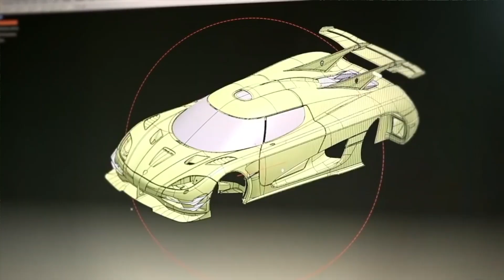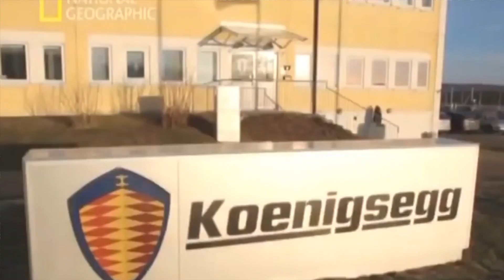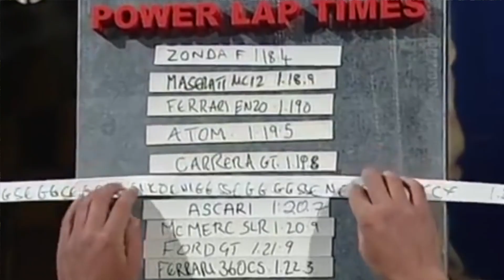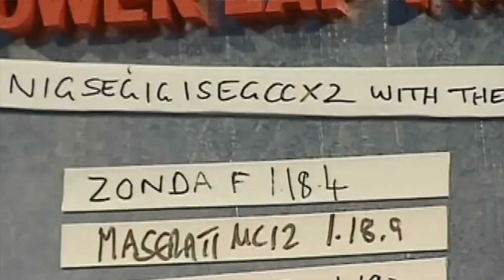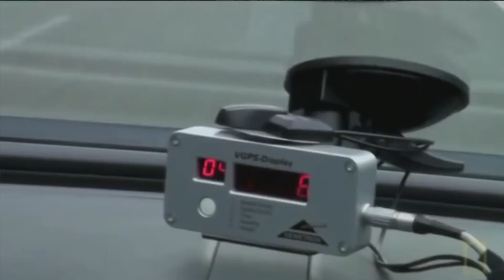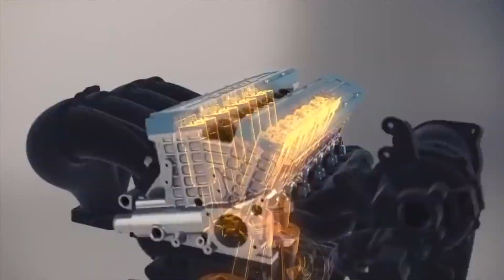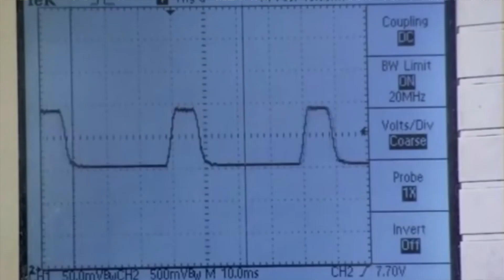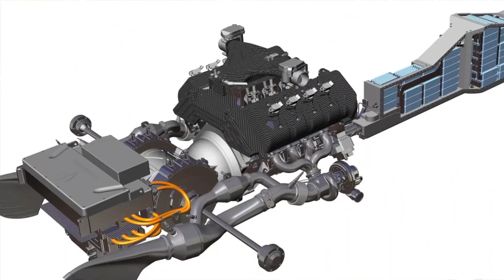Koenigsegg. Building the fastest car in the world.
Koenigsegg makes unique and the fastest and the most expensive cars in the world.